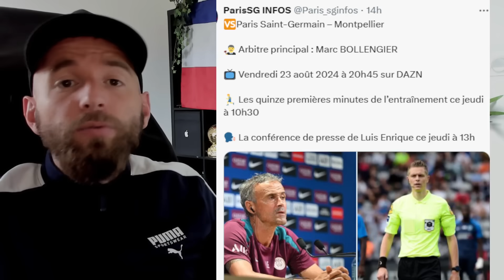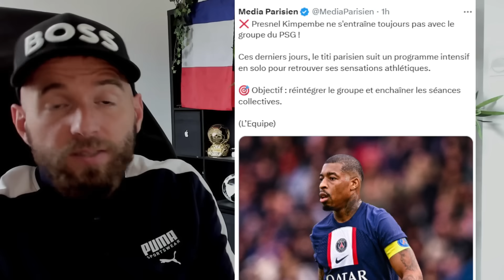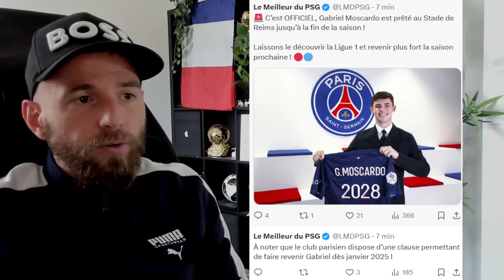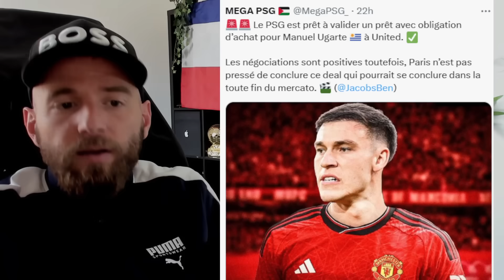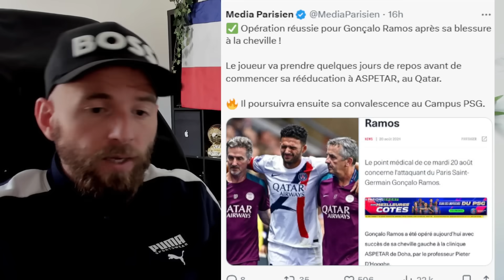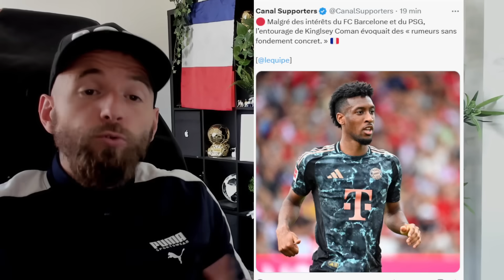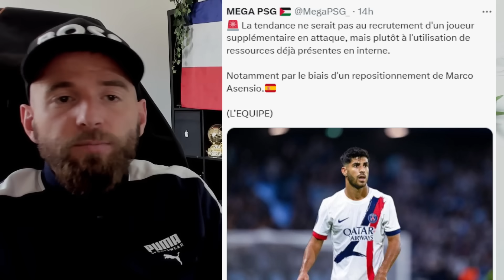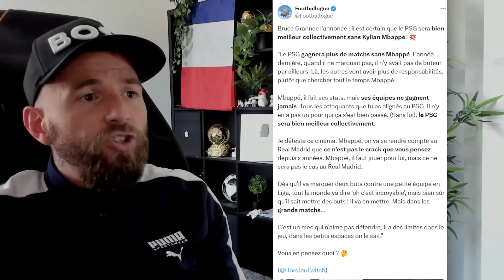OFFICIEL LE PSG ANNONCE LE DEPART D'UN JOUEUR ! BONNE CHANCE A LUI / LOOKMAN ÇA COINCE..